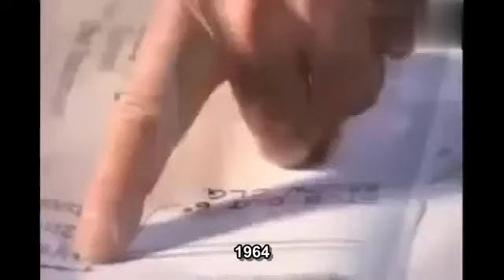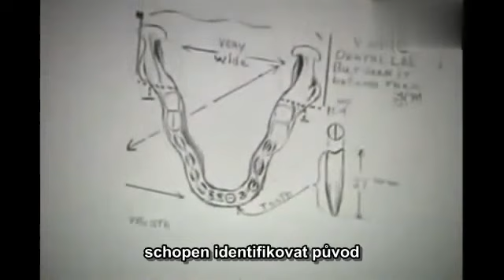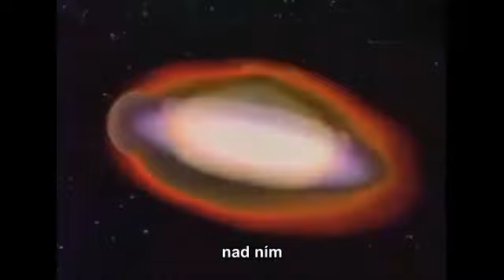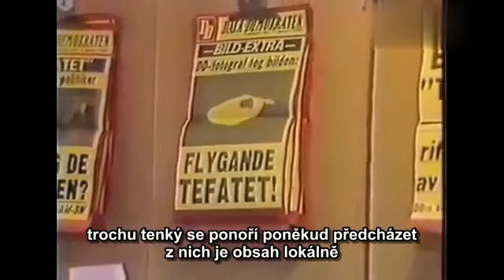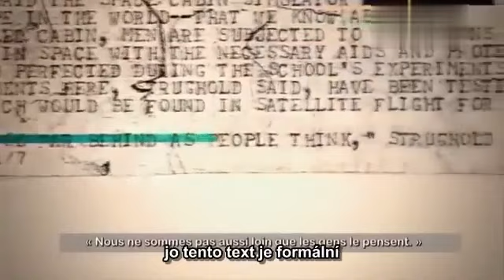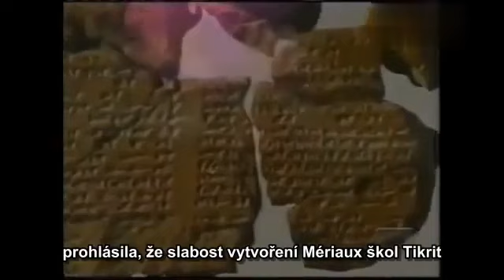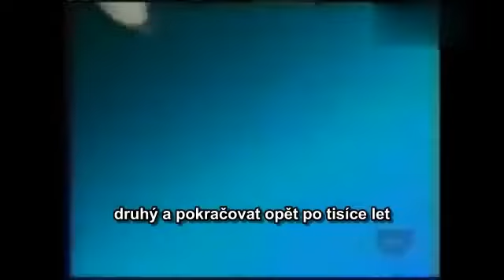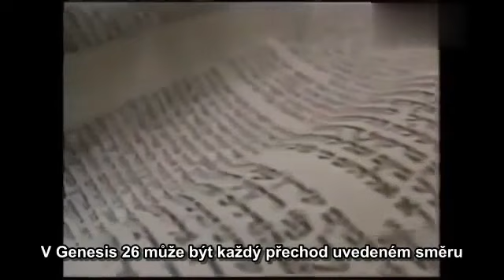Dokument CZ UFO 2017 dokument